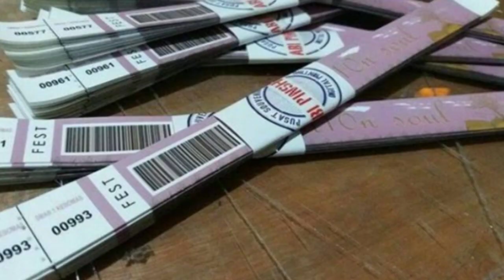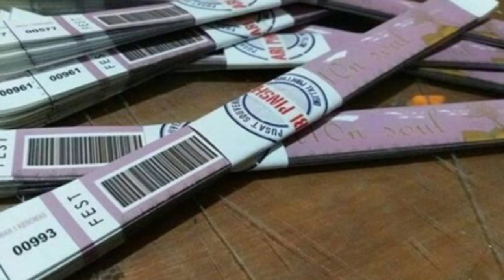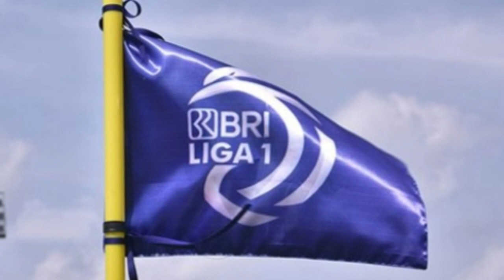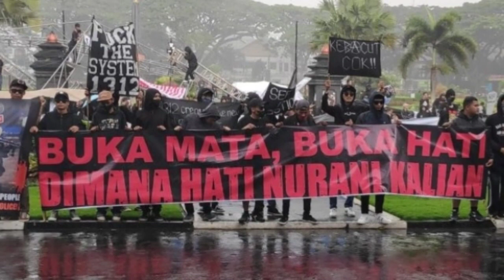Liga 1 BRI 2022-2023 Kembali Bergulir !! Update Proses Peradilan Kanjuruhan Disaster 2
Jadwal Kick Off Liga 1 BRI 2022
Update Proses Hukum Kanjuruhan Disaster
Jadwal Liga 1 2022
Proses Hukum Tragedi Kanjuruhan
Usut Tuntas Kanjuruhan Disaster
Berita Arema Terbaru